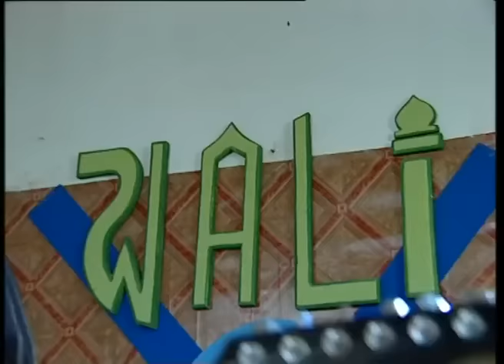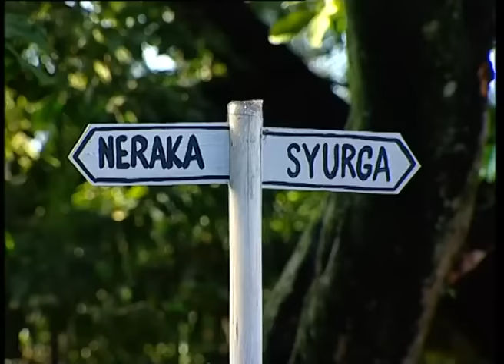Islam KTP Spesial band wali episode 380-381